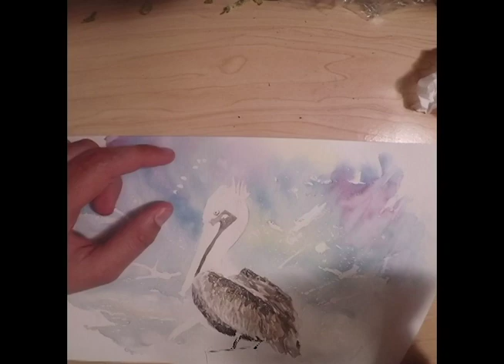Painting a Pelican in Watercolor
Time lapse video: Painting a pelican in watercolor!  As always, happy to answer any questions!